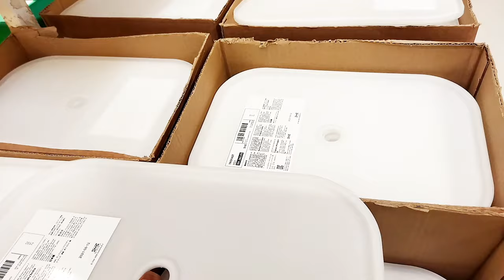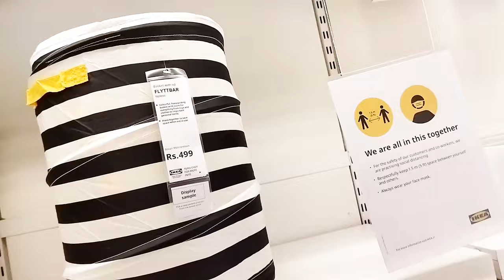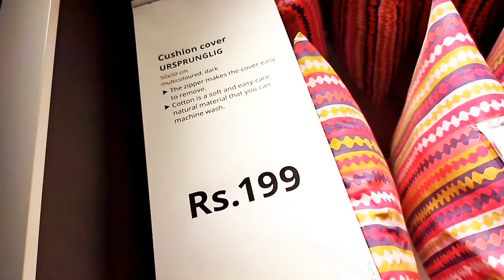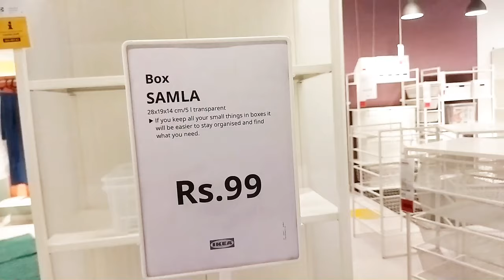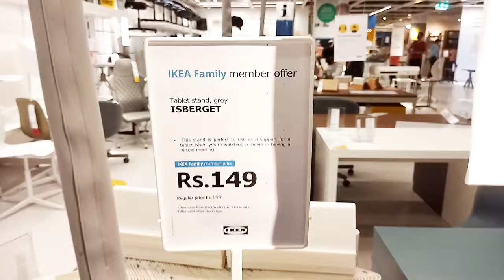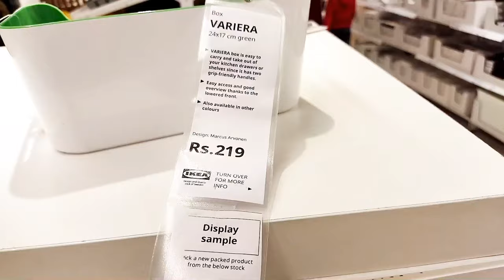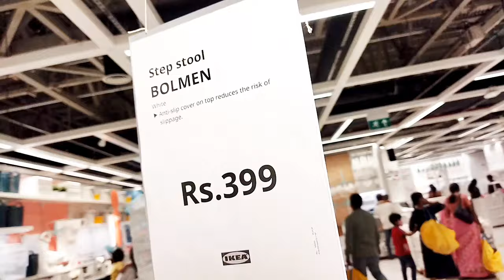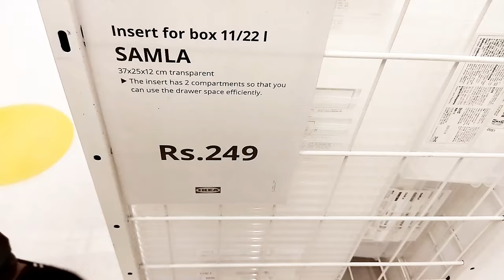IKEA - Must Have Organizers-Part 1 -తప్పకుండా ఉండాల్సిన ఆర్గనైజర్లు - IKEA హైదరాబాద్ IKEA हैदराबाद'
This video showcases IKEA - Must Have Organizers-Part 1 - తప్పకుండా ఉండాల్సిన ఆర్గనైజర్లు - IKEA హైదరాబాద్ IKEA हैदराबाद' .

On behalf of: LiQWYD

The content is offered on an informational basis only, and is not intended to be a substitute for professional medical advice, diagnosis, or treatment.